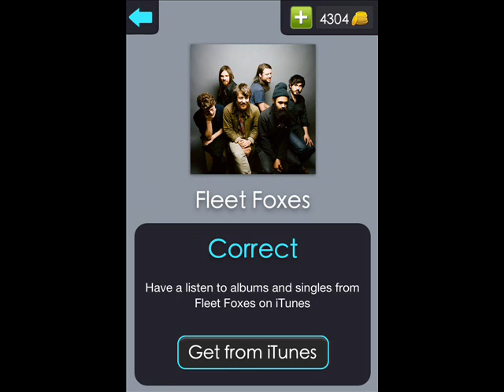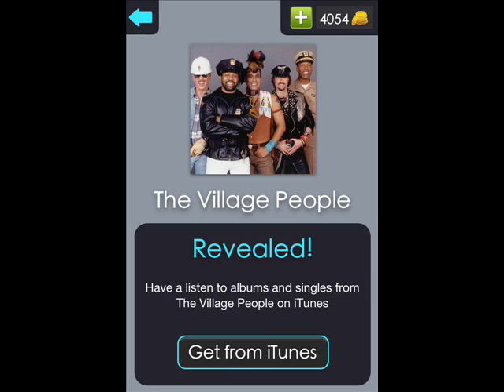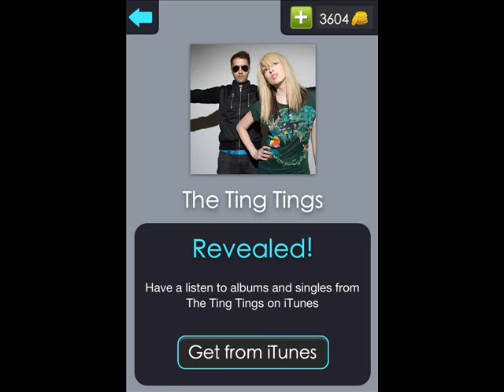Big Band Quiz Stage 4 Answer Guide